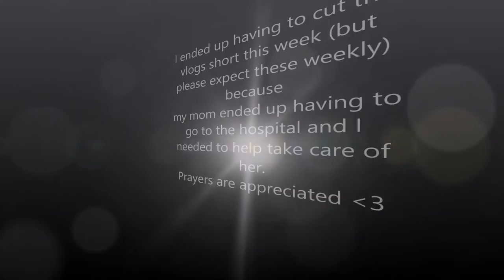Weekly Vlog - 1/10/2016 - 1/16/2016 - Working and Cooking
UPLOAD SCHEDULE:
Tuesday: Beauty Video
Saturday: Weekly Vlog
+ Bonus Video Throughout the Week!